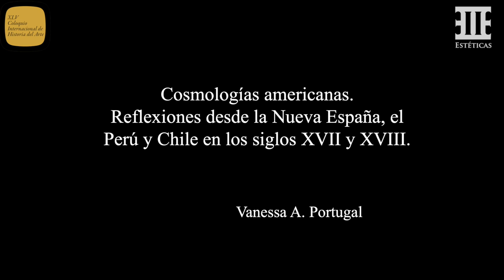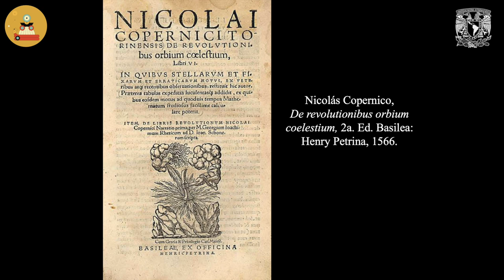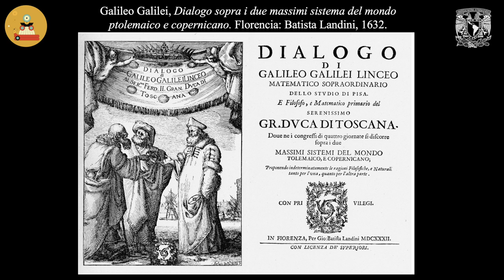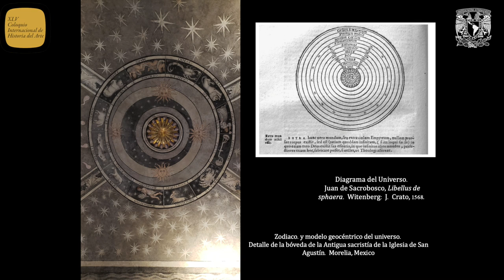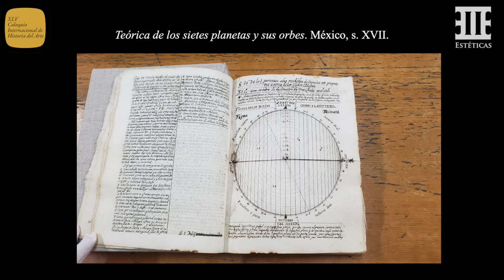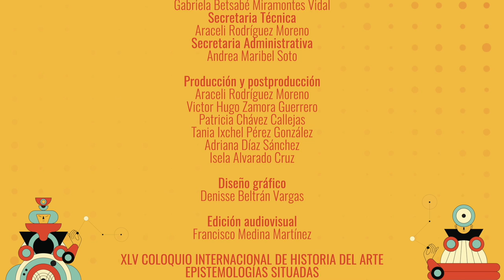XLV CIHA - Tania Vanessa Alvarez Portugal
XLV Coloquio Internacional de Historia del Arte “Epistemologías situadas”

Mesa 1. Epistemologías del sur/Epistemologías fronterizas

“Cosmologías americanas. Reflexiones desde la Nueva España, Perú y Chile en los siglos XVII y XVIII”
TANIA VANESSA ALVAREZ PORTUGAL
Institute of Advanced Studies, University College London, Inglaterra